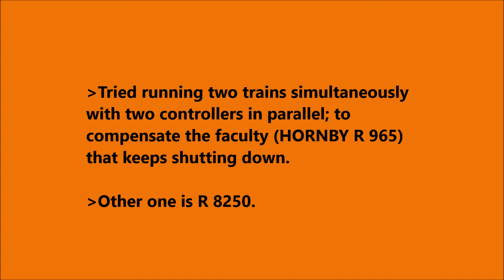Doubleline Action 6: The Chocolate Train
Consist:
1) Class 92 DB livery
2) Triang Transcontinental Hopper Wagon (R 111)
3) Hornby 12 wheel Trestol wagon
4) Hornby 8 wheel standard container flatbed